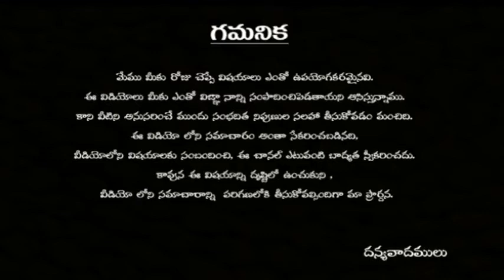sani grahani anukulanga chesukovadam ela